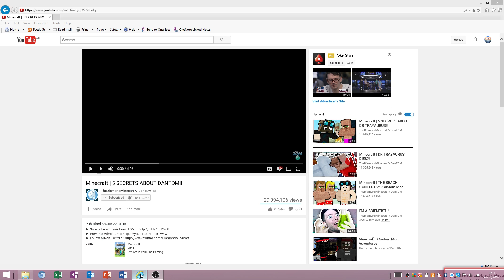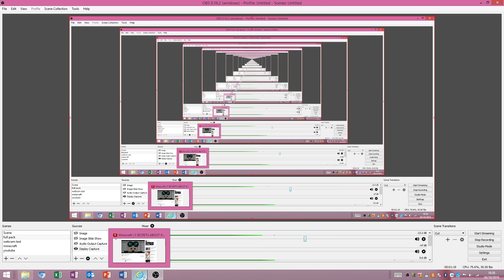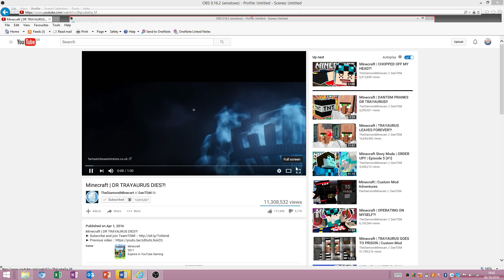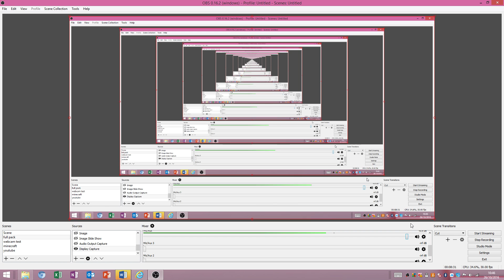reacting to dantdms vids---is this copywrite---reaction smp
so I think their is noo copyright in this vid I done all the credit